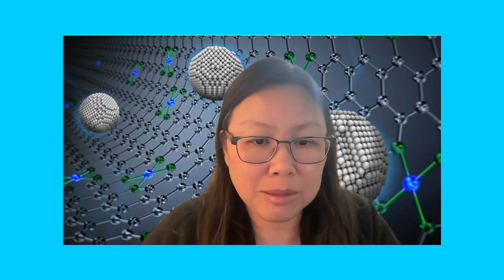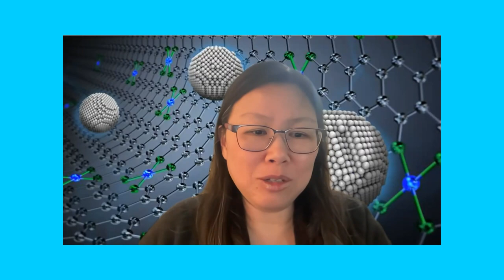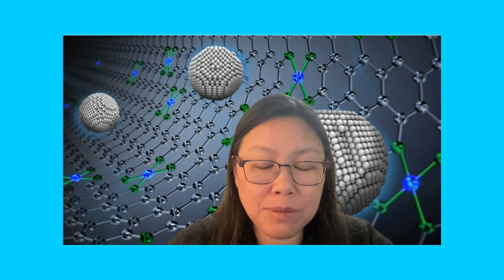Panel Discussion Part 1: Day 2